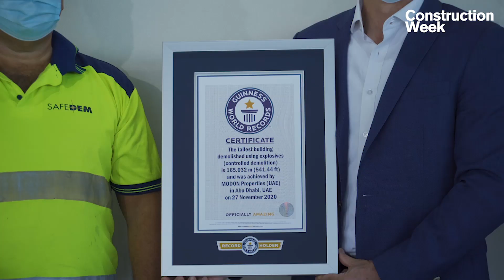Modon Properties' Bill O'Regan on the World Record Mina Plaza demolition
On Friday, 27 November 2020, teams from the Abu Dhabi’s Department of Municipalities and Transportation (Abu Dhabi DMT) implemented demolition activities to bring down the four-building Mina Plaza towers in Abu Dhabi – claiming a Guinness World Records™ title, as one of the four buildings, Tower 1, which stood a 165.032m in height, was determined to be the “tallest building demolished using explosives”.

In this episode of Construction Week's Expert Interview series, the chief executive officer of Modon Properties, Bill O'Regan – who spearheaded one of the biggest blowdowns the world has seen in the last five years – speaks to Construction Week's deputy editor, Anup Oommen, about the preparatory phases, the safety precautions, the insurance procedures, and the various phases of the Mina Plaza towers demolition.

Commenting on the reason behind the demolition, Bill O'Regan, says: "Initially, the Department of Municipalities and Transportation looked at re-master-planning the Mina Zayed area in Abu Dhabi. Through that exercise, it was determined that a low-density development was appropriate for the Fisherman's Wharf area. Mina Plaza, which started construction in 2008, really didn't fit with the new vision."

"It was at that point that the Abu Dhabi DMT appointed Modon Properties to clear the entire site, including the buildings existing on the Wharf, warehouses, temporary buildings, and the like. We also studied the demolition of Mina Plaza towers itself."

Modon Properties worked closely with US-based demolition engineering consultant ASI to completely remodel the Mina Plaza towers based on the as-built information rather than the original design.

"Based on the new as-built design model, we looked at reverse engineering for the demolition of the building through multiple methods, including mechanical demolition and controlled implosion," O'Regan adds.

The Mina Plaza Towers project consists of five structures, including the podium and the four towers that rise from the podium. Since the buildings are all interconnected, it is near-impossible to bring down one without having an impact on the others.

Approximately 750,000 safe man-hours were logged to initially construct the Mina Plaza towers project, which was demolished in under 10 seconds through a "controlled implosion".

O'Regan says: "What was really incredible to see on Friday was that the buildings came down exactly as simulated. The simulation is always just that - a simulation. But the level of engineering work, and the level of planning that went into this, really came through with the buildings falling exactly as we had planned and as we had hoped for."

The demolition was carried out in three phases. Phase 1 of the demolition included a strip-out of the buildings, which involved removing any part of the buildings that could be removed, including the facade, the MEP installations like the pipes, and the elevators.

Phase 2 involved the preparation for the charging. More than 18,000 holes were drilled into the structural members of the building, where the explosives needed to be placed. Certain parts of the buildings also needed to be cut and weakened to catalyse the demolition.

Phase 3 comprised of the "charging of the site" – which meant bringing the explosives onto the site – including the combination of plastic explosives for the larger structural members, and detonator cords for the more slender structural members.

"We successfully completed the charging of the building on 19 November 2020, which allowed us to spend a week in checking, double-checking, and triple-checking that everything was in order," O'Regan explains.

"It was that level of scrutiny that helped us stay calm, knowing that we had taken all the measures possible to make sure that what we were doing was safe."

Modon partnered with several stakeholders to carry out this project, including Abu Dhabi Police GHQ, Abu Dhabi Civil Defense, the National Crisis and Disasters Management Authority, emergency response teams, and other committees.

Precautionary measures for the world record demolition included the evacuation of the area surrounding the towers; provision of ambulances, emergency, and fire and rescue vehicles; as well as confirmation of the civil defense’s readiness with high responsiveness.

"The initial exclusion zone was approximately 500m in radius. Just before the blowdown, the radius was expanded to 1.2km. We kept out all traffic, shut down all of the roads, closed the airspace above the buildings, and ensured that nobody was in the area during the demolition."

O'Regan concludes: "You have 3 things to be cognizant of: the physical debris, the powerful sound wave, and the dust. Thankfully, Mother Nature helped us out on Friday: the most favourable model to deal with the dust was an offshore wind, and that's exactly what we got on Friday morning, as the dust was blown over the empty land in Mina towards the sea."

Watch the video today! :)